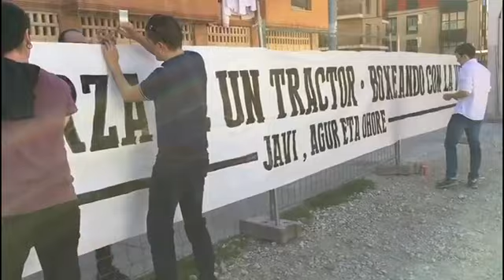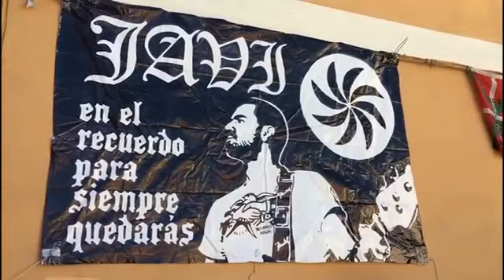Ormi eguna solidario